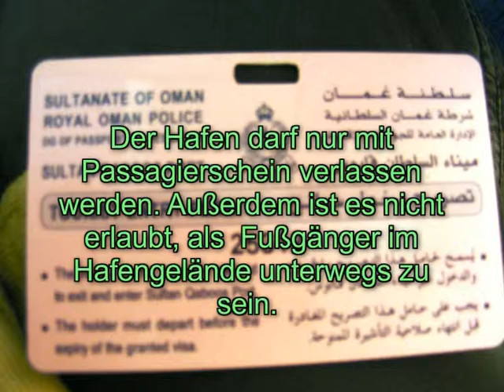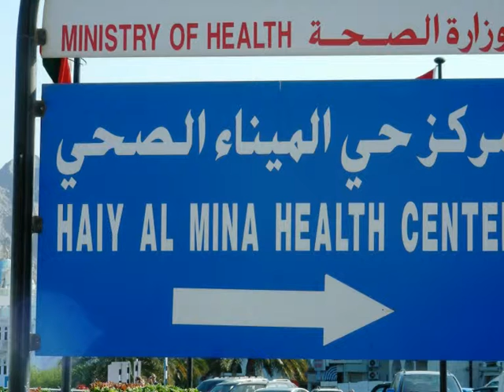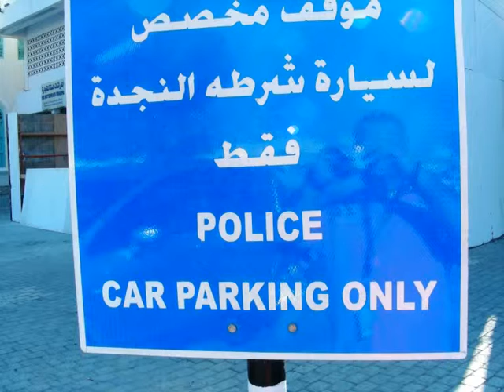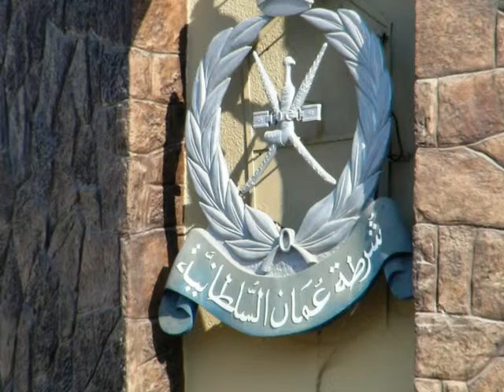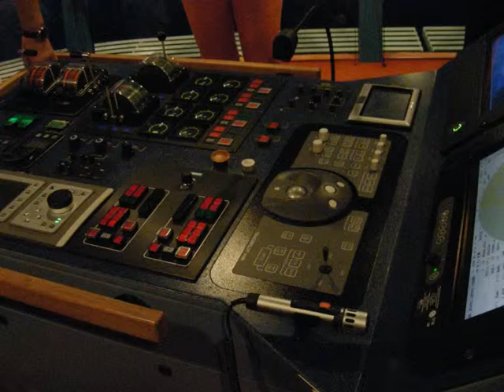AIDAblu Muscat Fotoshow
Muscat (Oman), Etappe unserer AIDAblu Kombi-Reise mit den Routen Mittelmeer (Mallorca - Sharm el Sheikh) und Transarabien (Sharm el Sheikh - Dubai).

Vertonung mit MAGIX Video- und Fotoshow-Nachvertonungsarchiv (GEMA-frei).